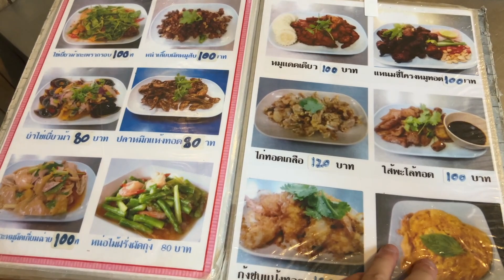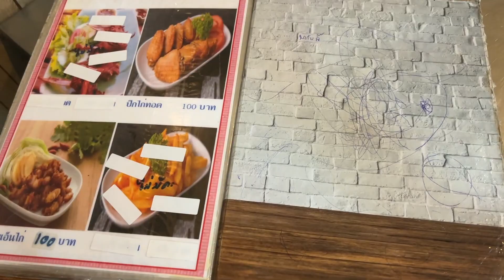Best Local Late Night Food Restaurant in Bangkok 🇹🇭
ชวนโภชนา PH97+MPW, Rama IV Rd, Khlong Toei, Bangkok 10110
If you want to check out the restaurant just copy the above into google maps. Here you will find some of the best local late-night Thai Food, it stays open until about 5am and is always packed with locals. They have a really big menu and its very reasonably priced considering you get fresh Thai food at all hours of the night